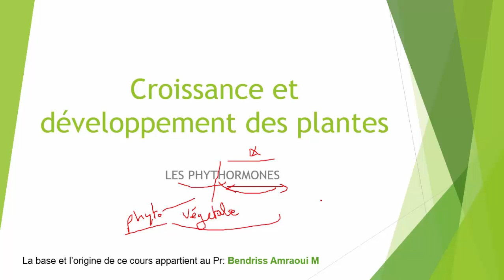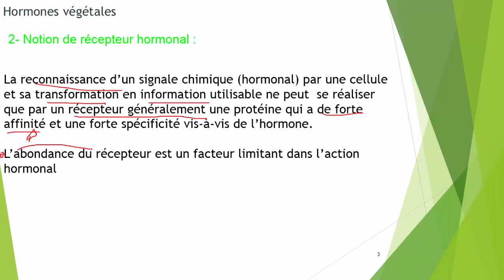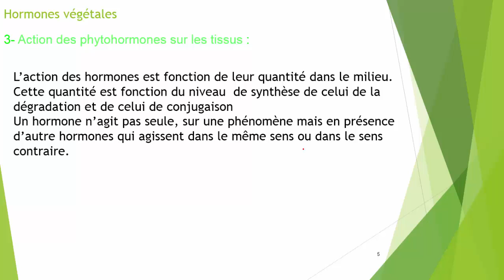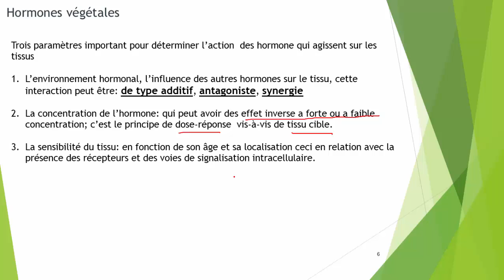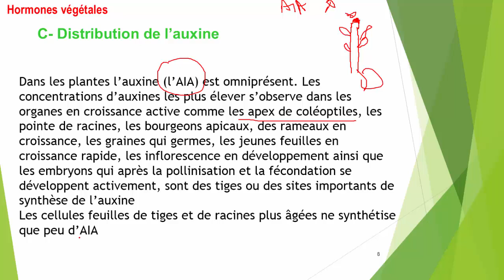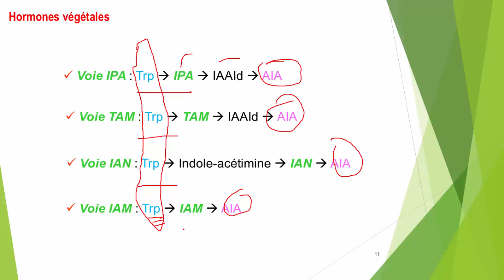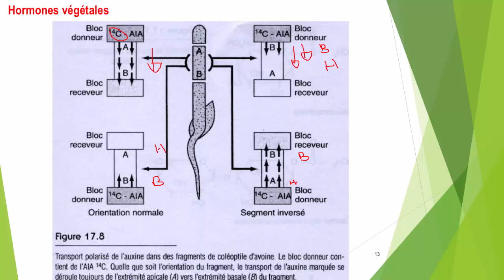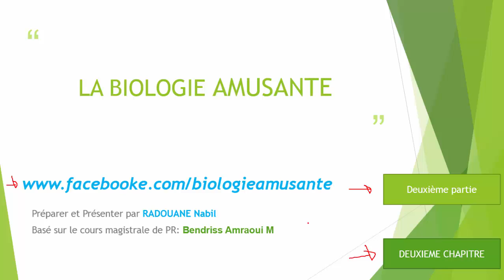[S5] Croissance et développement des plantes: Les Phytohormones I 1/2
Chapitre I: les phytohormones
chapitre II: Role des hormones
Trouver nous sur facebook pour savoir plus:

Croissance et développement des plantes: les phytohormones I 1/2

Croissance et développement des plantes: Les Phytohormones I 2/2

Biochimie structurelle : les glucides  Chapitre
 I

Transcription

La réplication

La cellule végétale vs la cellule animal

Les galaxies

Le big bang